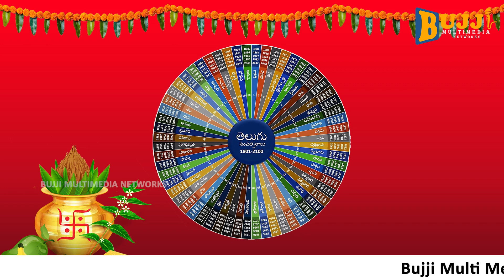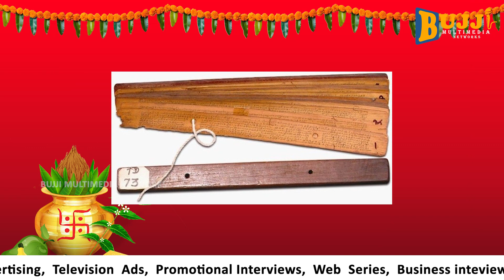శ్రీ శోభకృత్ నామ నూతన సంవత్సర ఉగాది శుభాకాంక్షలు | BUJJI MULTIMEDIA NETWORKS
ugadi